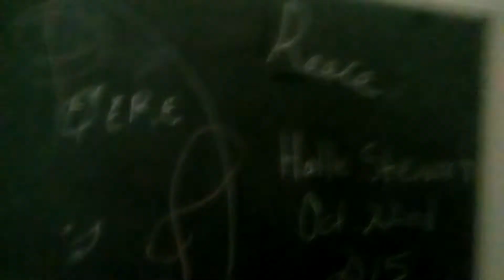Exploring 1920s church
Sorry for the taping they were fixing something . this place was last updated in the 1970s